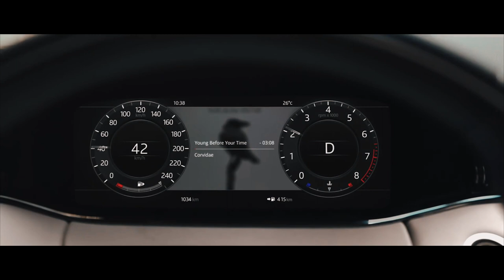Luxury Car Service with DEFOES Lifestyle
When travelling on business, on diplomatic engagements or on vacation, the portrayal of style, image and the experience of comfort are essential and should not be compromised. DEFOES are here to ensure that our clients have the very best automotive travel options available when they are travelling away. The level of our service is unwavering and whether you require transport for one day, a week, a month or a year – we guarantee that we can provide any luxury car of your choice.

From a range of styles from the most classic to the height of modern day engineering and design, from Rolls-Royce to Bentley and from Ferrari to McLaren, we can ensure a timely worldwide delivery service to wherever you are visiting, and you also have a choice of choosing to adopt our private chauffeur service or to drive independently. Whatever your travel purposes are, DEFOES will make sure that you arrive in style while leaving a lasting impression that will heighten the achievements of your objectives.
📞 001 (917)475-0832 [NY] | 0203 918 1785 [LN]
📍London, Switzerland, Miami & New York